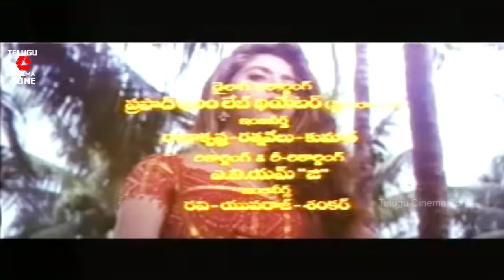JABILAMMA PELLI | TELUGU FULL MOVIE | JAGAPATHI BABU | MAHESWARI | RUCHITA | TELUGU CINEMA ZONE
Watch And Enjoy Telugu Super Hit Movie Jabilamma Pelli
On Telugu Cinema Zone

Starring : Jagapathi Babu, Maheswari, Ruchitha Prasad, Vani Sri, Giri Babu Among Others.